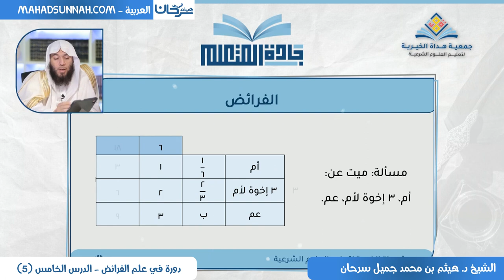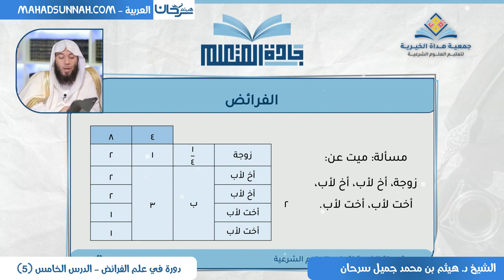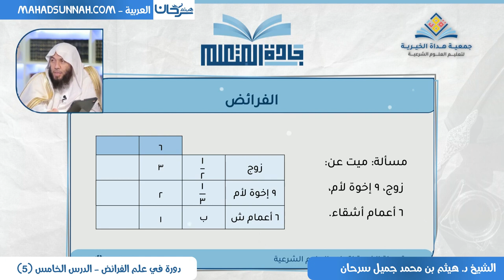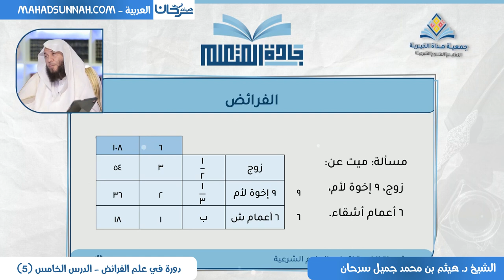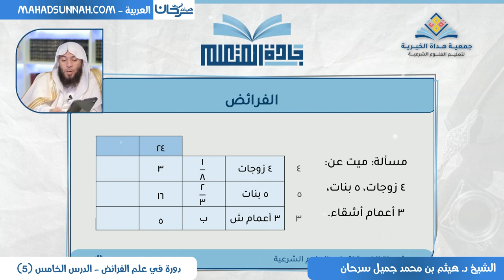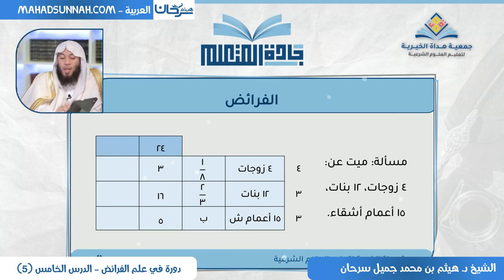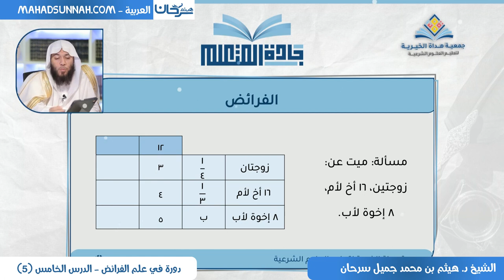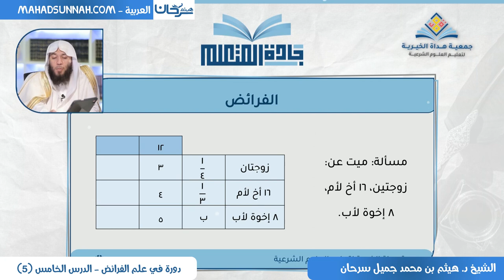دورة في علم الفرائض - الدرس الخامس الشيخ دكتور هيثم سرحان حفظه الله